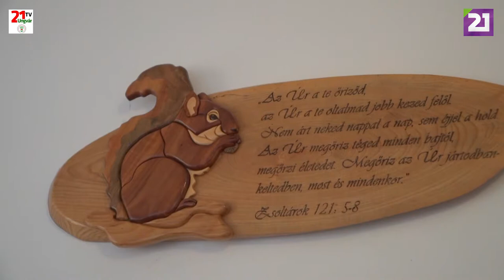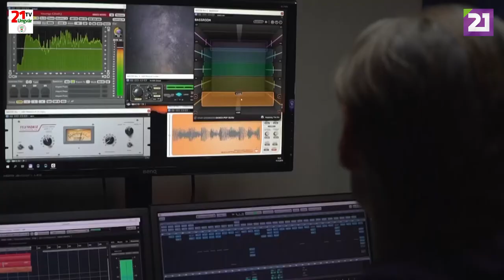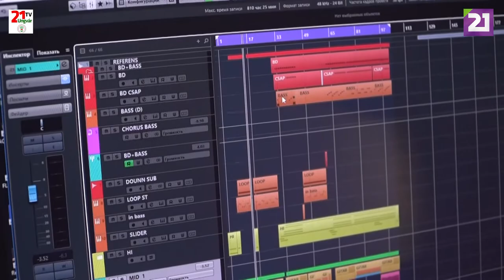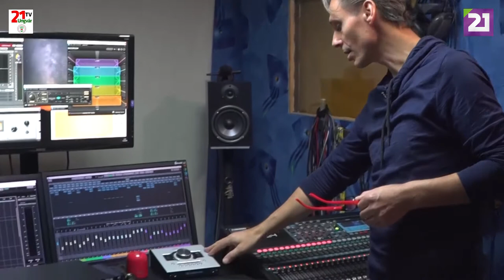TV21 UNGVÁR - CSALÁDBAN MARAD. 26. ADÁS - A BABICS CSALÁD (2019.10.27.)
Művészet és zene, egyben a zene művészete tölti ki mindennapjaikat. A rendszeresen fellépő zenekar ugyan olyan lelkesedéssel és erőbedobással szólaltatja meg a hangszereket, mint 20 évvel ezelőtt. Sokan Mókus néven ismerik őket. Hogy miért? Az mai adásunkból kiderül. Ismerjék meg az Integrál zenekar tagjait és a Babics családot!